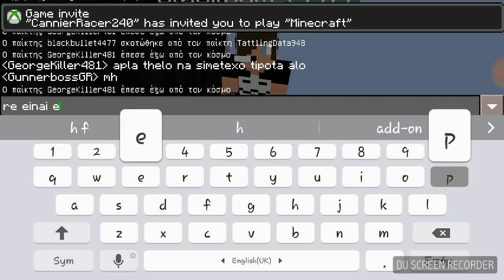Minecraft: Παιζω με fans #2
Βίντεο με 4 fans " Τo MAP είναι ADDONS με ονομασία .SPACE PVP